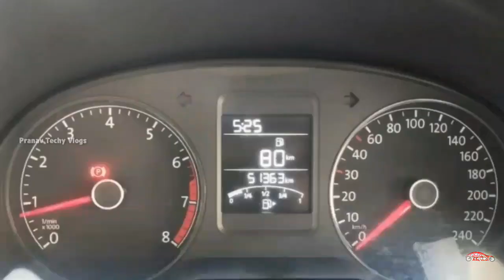Used Cars in Kerala | 100%Loan facility available| Second Hand Cars in Kerala | Ep 146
AB Cars Kochi

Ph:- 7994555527